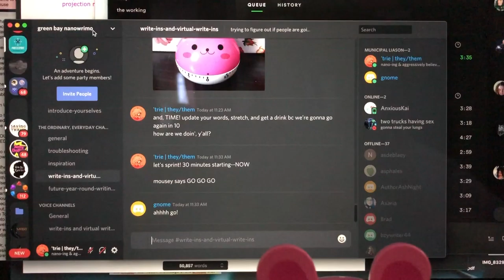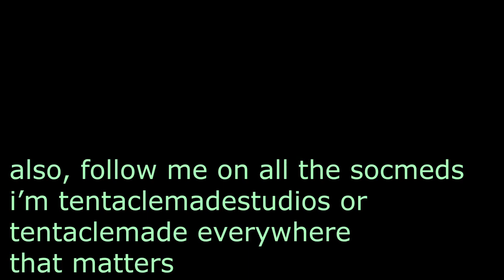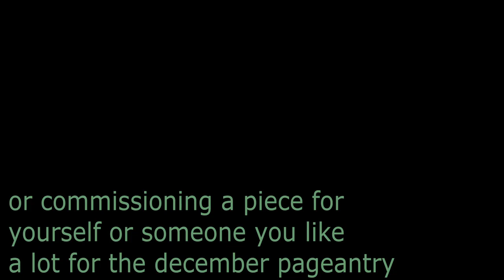vlogmas day 1: the end of nanowrimo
so, yeah, i totally did not edit video most of the month of november, and for some reason, i have decided to vlogmas again this year? because--why not do a thing that i'm not good at or remembering to do

like editing video

hi

i'm really a terrible youtuber